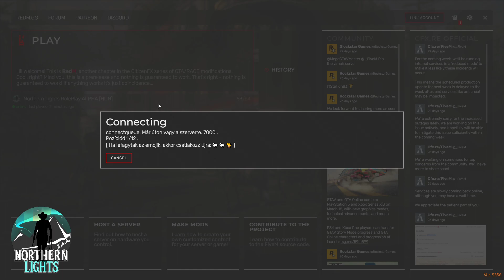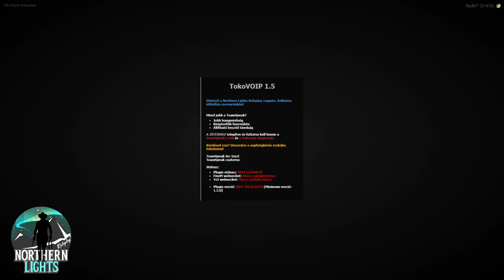Katona RP | RDR RP | Northern Lights #1